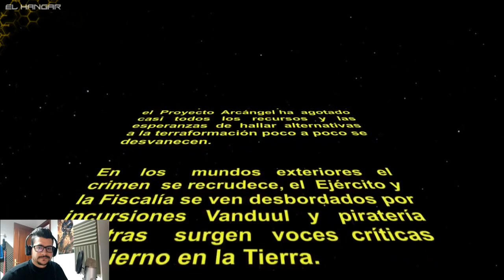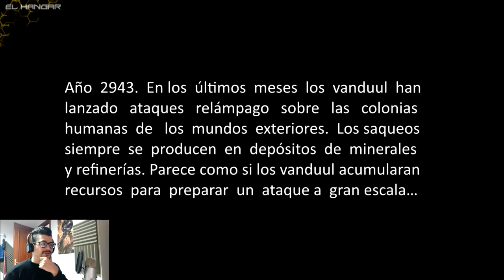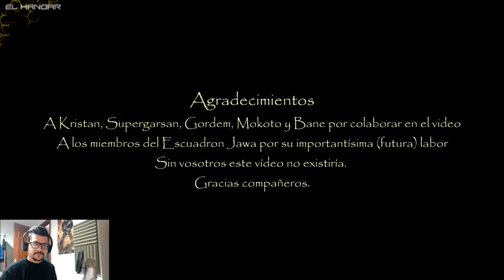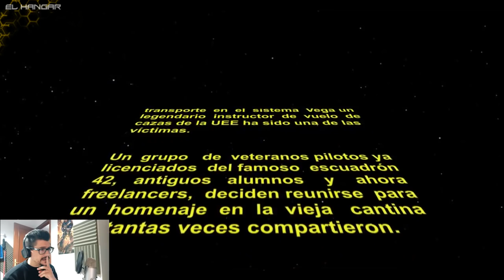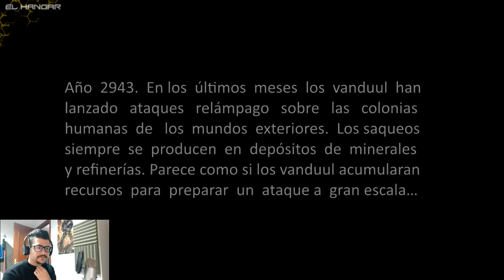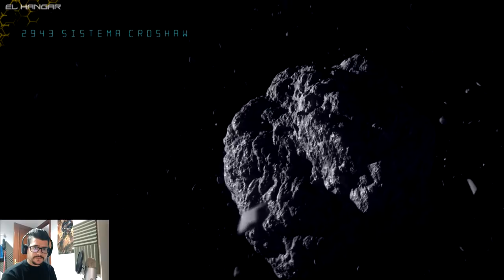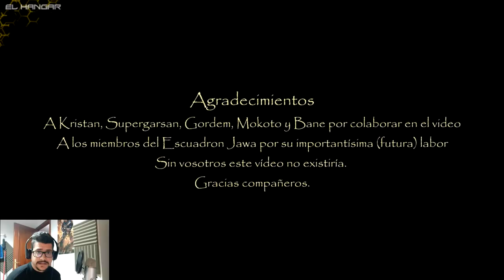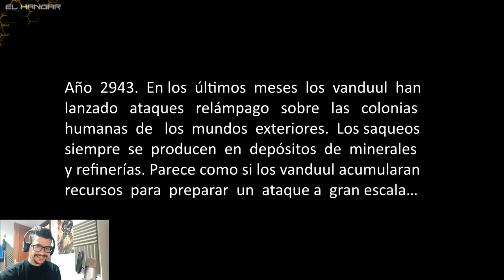Entrevista Organización SPAWARS - EL HANGAR - Español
Organización hispana SPAWARS!! Descubre sus secretos!!